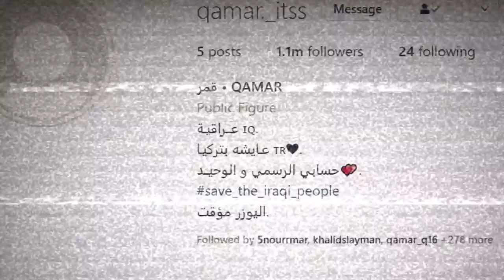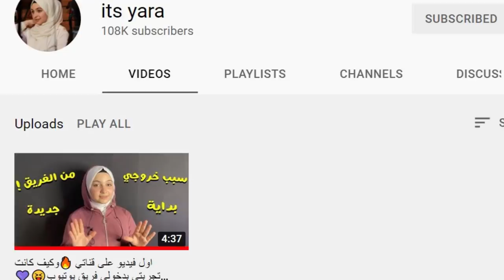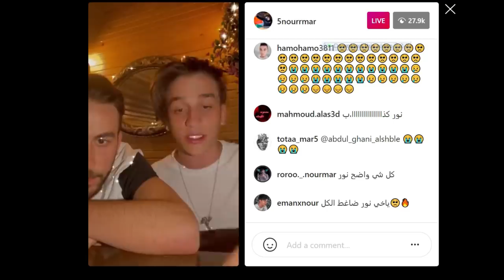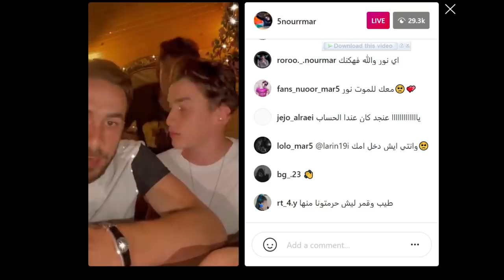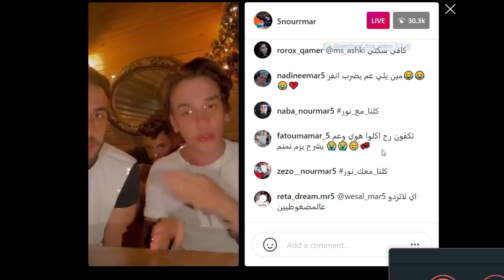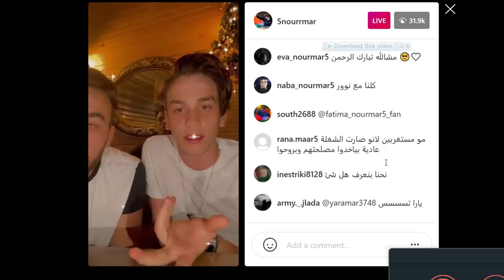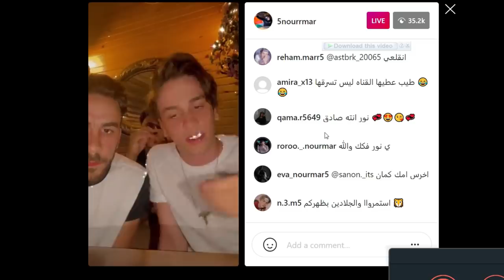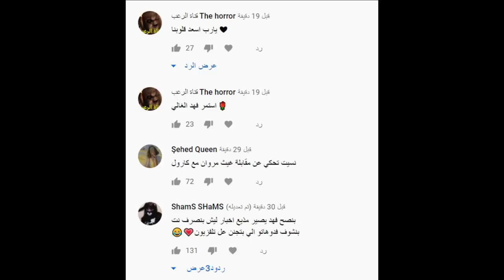بث نور مار مشكلته مع يارا مار ويفضحها +18 ورد يارا مار واتهامه بالكذب وكشف الشخص وراء خروج يارا مار